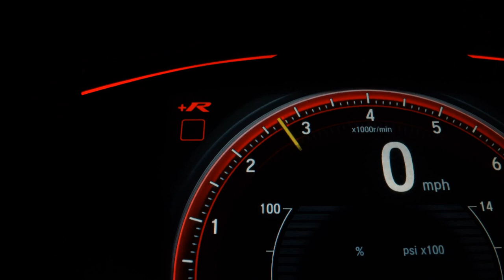RENAULT DUSTER OROCH - 2020 - São Paulo/SP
Dados do Veículo
Veículo: RENAULT / DUSTER OROCH 2.0 16V HI-FLEX DYNAMIQUE
Ano: 2020/2020
Combustível: FLEX
Portas: 4 PORTAS
Câmbio: Automático
Cor: BRANCA
KM: 5.193